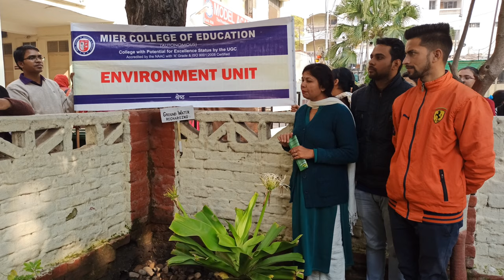Ground Water Recharge & Vermicomposting Activity of Environment Unit.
The Environment Unit of MIER College organized an environment campaign by conducting a series of activities namely preparation of bio-fertilizer, water conservation and increasing ground water level and planting fruit trees in its campus.  Dr. Renu Gupta, Vice Chairperson MIER, Dr. Adit Gupta, Principal MIER College, HoDs of different departments along with the faculty and students participated in the campaign.